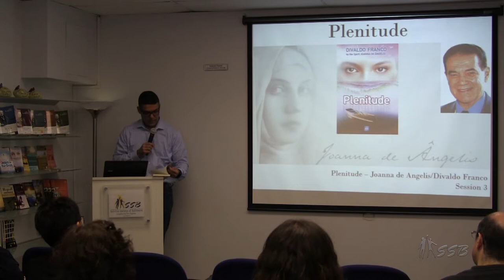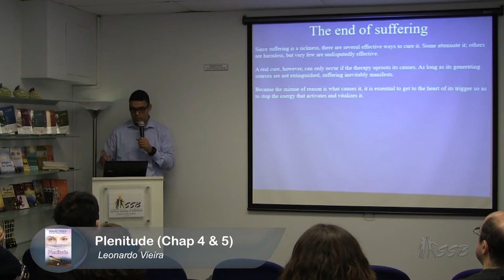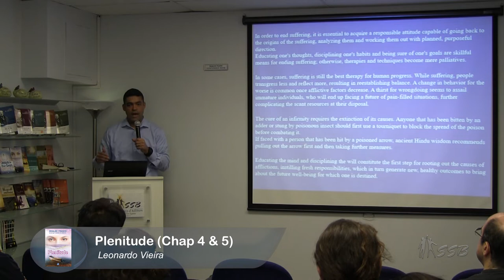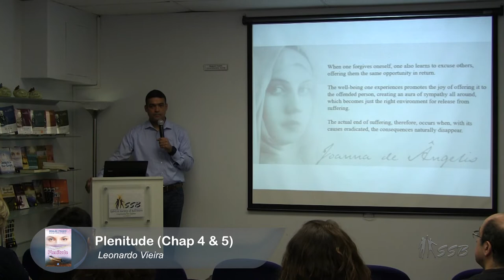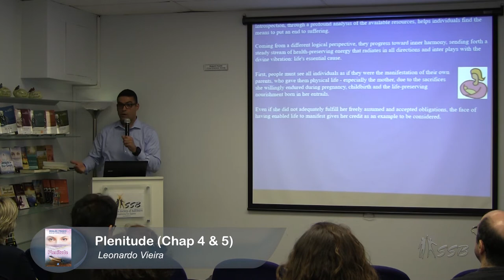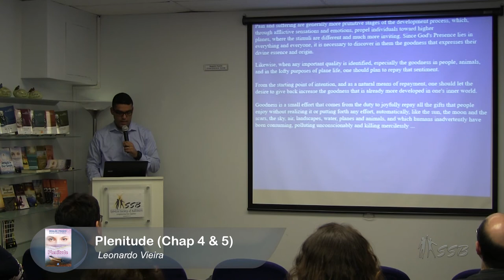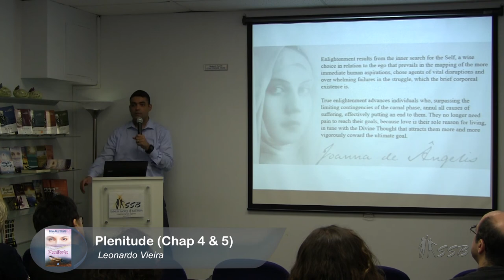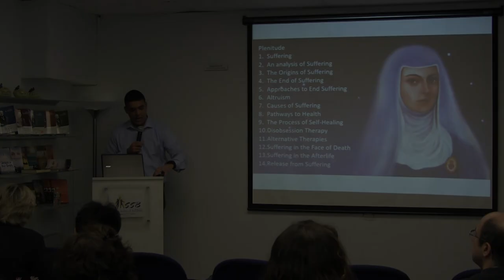Plenitude - Chap 4 & 5 by Leonardo Vieira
Book Series - Leo continues the study of the book “Plenitude” by the spirit Joanna de Angelis / Divaldo Franco.  In this session, he analysis the “End of suffering” and how to approaches it.